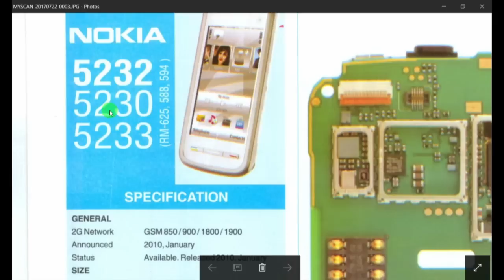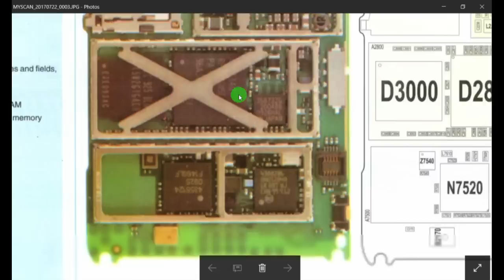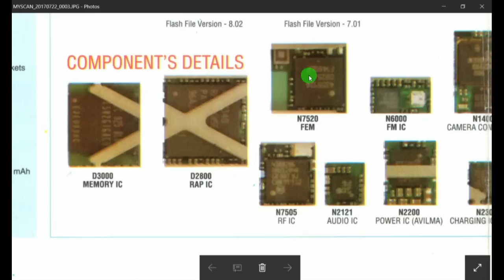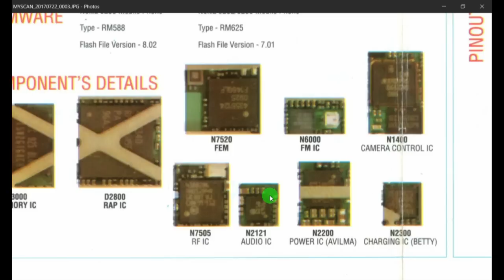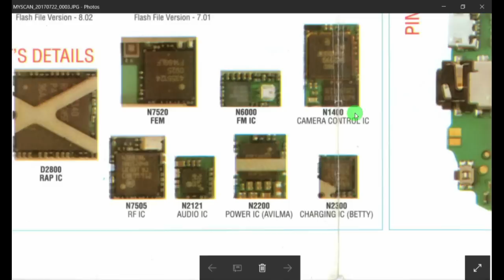5230 Mobile Phone Ic Identification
If You Buy Mobile Software Course DVD (N.S Education)

or Dongle to get at lowest price.

COMPLETE ONLINE SOFTWARE REPAIRING COURSE,
OUR FEES IS VERY AFFORDABLE

***ONLINE SOFTWARE REPAIRING COURSE SYLLABUS***

1) All Types of  Mobile phone Flashing (All Chip-sets) 💥💥💥

2) Special Course for Beginners in Hinglish (Hindi + English) language 👌👌👌

3) Types of Flashing Mode / Flash File Downloading Method 👏😀👌

4) All Mobile Drivers Installation Method Auto Setup Installation  And Manually Drivers Installation 💥💥💥
(QUALCOMM, MTK, IPHONE, SAMSUNG, NOKIA, SPD, COOLSAND/RDA, MSTAR, ADB, FASTBOOT, EDL, ETC.)

5) How to Use original  Tools 💥😀👏

6) Tool And Flashing error 👏👏👏

7) Easy way to Mobile Phone Flashing Method  👌💥😀

8) 60+ Videos 💥💥💥

9) Best support 👌👌👌

10) You will Get  All Types of driver and Tools DVD Free 😀😀😀

हमारे फीस बहुत ही अनुकूल है
पूर्ण ऑनलाइन और ऑफलाइन सॉफ़्टवेयर मरम्मत पाठ्यक्रम,

*** ऑनलाइन / ऑफलाइन सॉफ़्टवेयर मरम्मत पाठ्यक्रम SYLLABUS ***

1) All Types of  Mobile phone Flashing (All Chip-sets) 💥💥💥

2) Special Course for Beginners in Hinglish (Hindi + English) language 👌👌👌

3) Types of Flashing Mode / Flash File Downloading Method 👏😀👌

4) All Mobile Drivers Installation Method Auto Setup Installation  And Manually Drivers Installation 💥💥💥

5) How to Use original  Tools 💥😀👏

6) Tool And Flashing error 👏👏👏

7) Easy way to Mobile Phone Flashing Method  👌💥😀

8) 60+ Videos 💥💥💥

9) Best support 👌👌👌

10) You will Get  All Types of driver and Tools DVD Free 😀😀😀

आप इस नंबर पर प्रवेश के लिए हमें कॉल कर सकते हैं: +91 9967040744